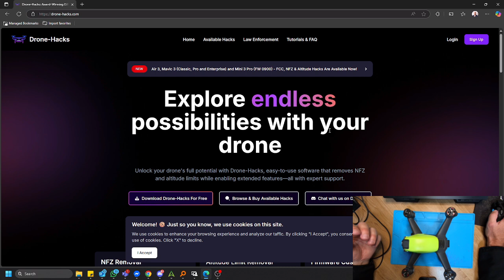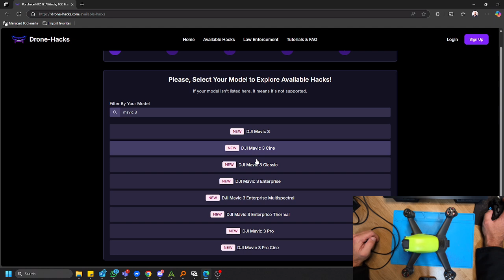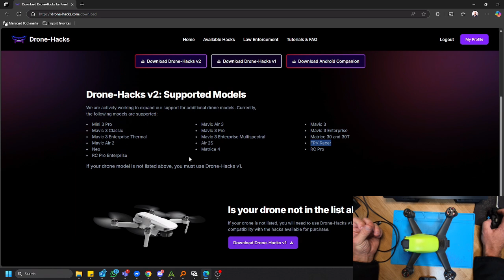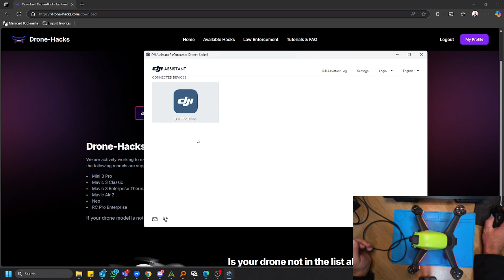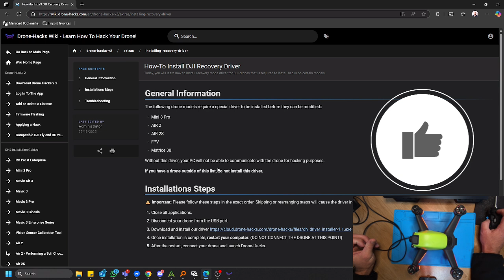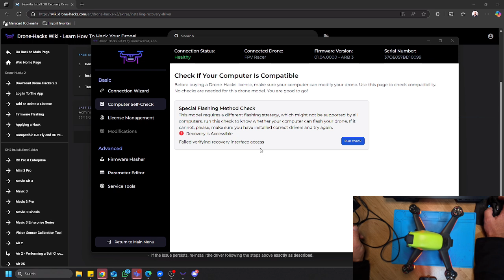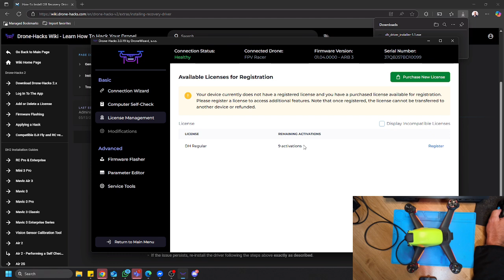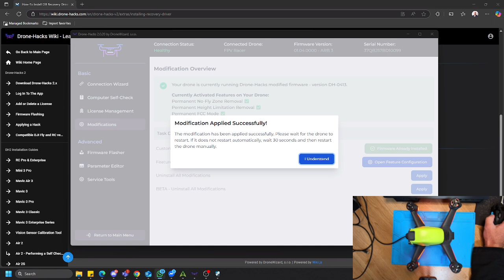So EASY! Unlock DJI FPV with Drone-Hacks!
🚀 Unleash the Full Potential of Your DJI FPV Drone! 🚀
In this step-by-step tutorial, we show you how to remove altitude limits, bypass no-fly zones (NFZ), and enable FCC mode on your DJI FPV Drone using the latest version of Drone-Hacks. With the latest firmware, your DJI FPV Drone now supports DJI Goggles 2 and Goggles Integra, plus displays the "H" for Homepoint in your goggles view for a seamless flying experience.

Super easy, super fast, and super effective!

🌟 Why This Hack is Awesome:
With Drone-Hacks, you can unlock the full potential of your DJI FPV Drone, giving you more freedom to explore stunning aerial shots and push your drone to its limits. Whether you're a professional drone pilot or an FPV enthusiast, this guide will help you maximise your drone's performance in just a few minutes!

💥 Join the FPV Community!

Get off your butt and go get yourself into the air!

DJI Avata 2 Flymore combo
DJI FPV Remote Controller 3
DJI Avata 2 Spare Propellers
DJI Avata 2 Normal Combo

DJI Mavic 3 flymore
DJI Mavic 3 flymore kit only
DJI Mini 4 Pro flymore
DJI Mini 4k
DJI Mini 3/4 Flymore Plus kit
DJI Air2S Flymore - Still one of the best drones that can be fully unlocked using Drone-Hacks

DJI Goggles N3
DJI Goggles 2
DJI Integra
DJI FPV Racer
DJI FPV Backpack
DJI FPV Case
DJI FPV Flymore kit

DJI Avata
DJI Avata case
DJI Avata flymore kit
DJI FPV Controller 2

DJI Integra and Motion Controller 2
DJI Motion Controller 2

╔ ╡My Gear╞ ╡
║ ► DJI FPV Goggles 2
║ ► DJI Integra
║ ► DJI O3 Air Unit
║ ► FPV Drone - GEPRC Mark 5
║ ► FPV Drone - GepRC Smart 35 HD
║ ► FPV Drone - DJI FPV Racer
║ ► Radio Controller - Radiomaster Boxer Transparent
║ ► Battery Charger - ToolkitRC M6DAC
║ ► Lipo Batteries
║ ► Camera Drone - Mavic Air 3
║ ► DJI Controller - DJI Smart Controller/ RC Pro
║ ► Drone backpack - PGYTECH OneMo
║ ► Camera - DJI Osmo Pocket 2 Creator Combo
║ ► Action Camera - Insta360 Go 3
║ ► Editing machine - HP Omen 17.3"
║ ► 3D Printer

╠╗║╚╝║║╠╗║╚╣║║║║║═╣ I Really Appreciate Your Support!